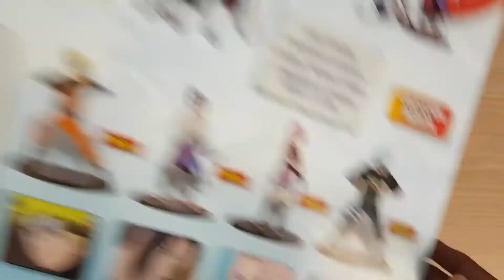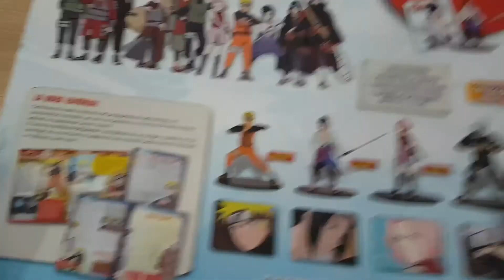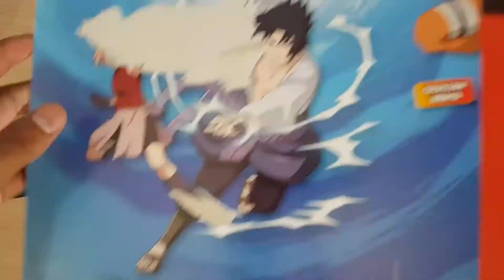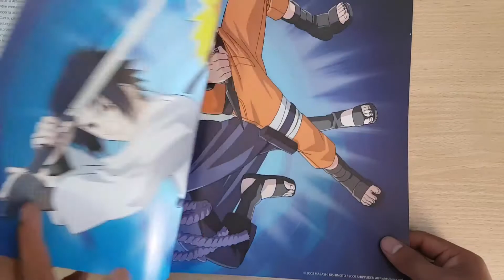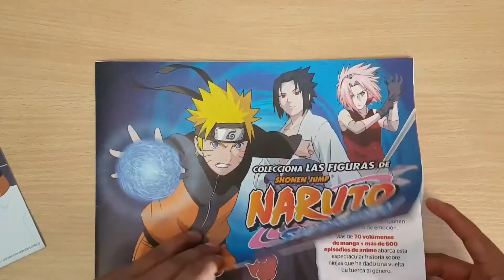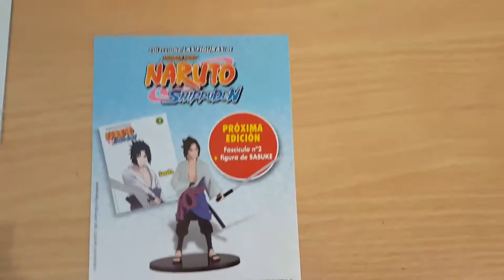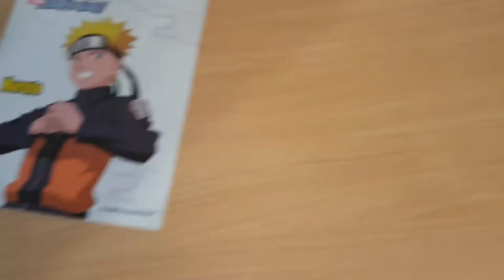Mi Primer UNBOXING de NARUTO SHIPPUDEN /revista de coleccion limitada_planeta deagostini naruto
muy buenas compañeros ,estaba muy emocionado con mi nueva adquisición de NARUTO SHIPPUDEN aunque no lo paresca naruto es uno de mis animes preferidos aunque este lleno de relleno ,como fue mi PRIMERA VEZ en REALIZAR unboxing me puse muy nervioso ,espero les alla gustado.